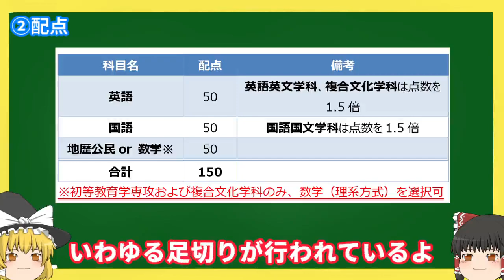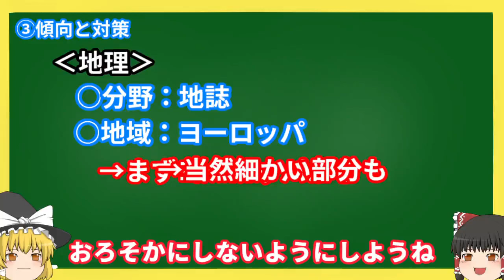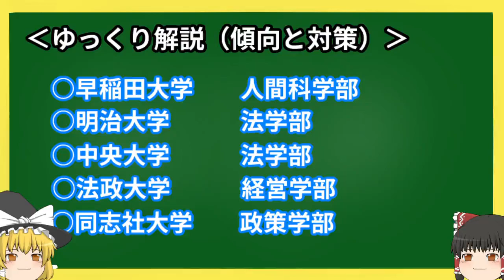早稲田大学・教育学部の傾向と対策をゆっくり解説！＃14【ゆっくり大学受験】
この動画は、早稲田大学・教育学部（文系学科）の傾向を詳細に調べ上げ、その対策をまとめた動画です。